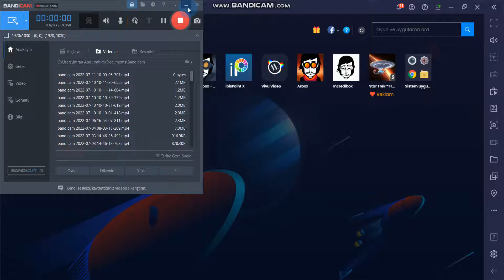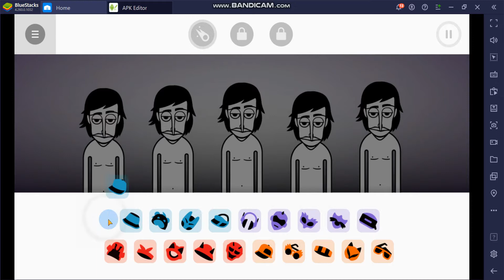How To Remove Polos